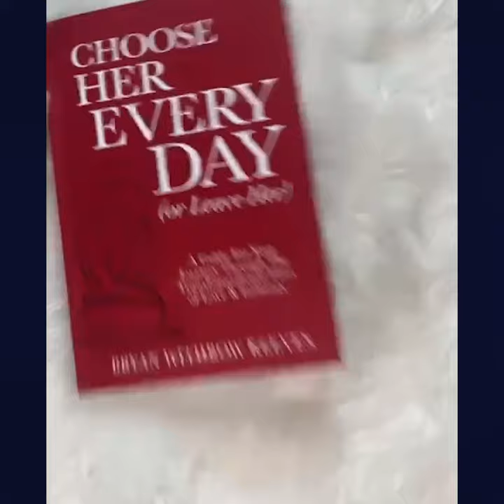Success Feels Empty Without Love